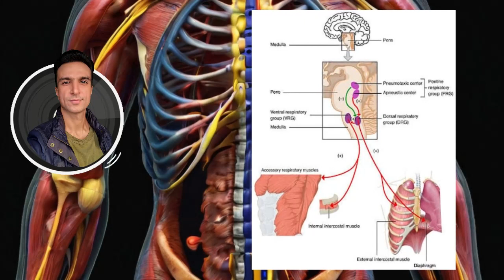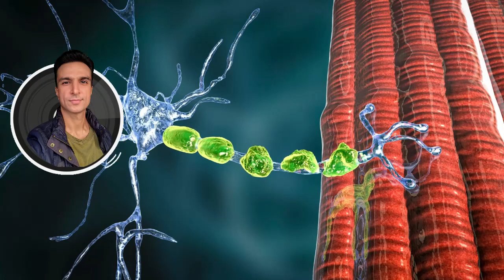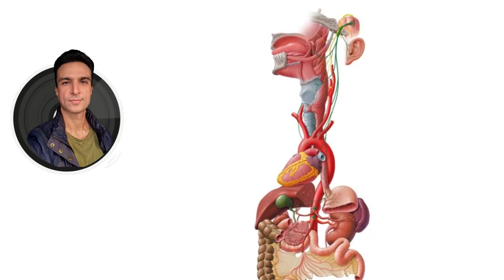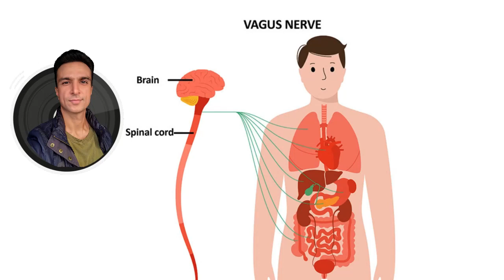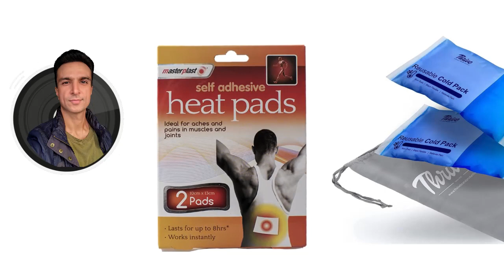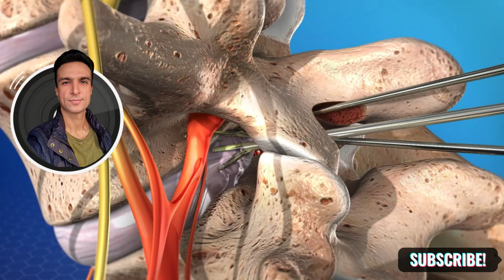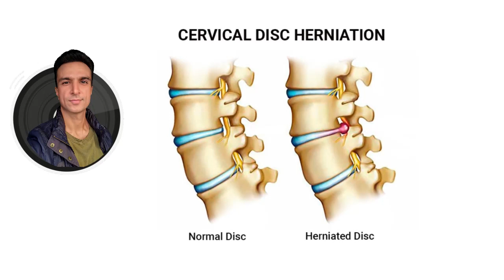Sciatica Treatment: Expert Tips for Pain Relief| اردو,हिंदी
SciaticaExercises SciaticaTreatment SciaticaAwareness PainRelief BackPain NervePain HealthAndWellness PhysicalTherapy sciaticnervepain Sciatica is a painful condition caused by the compression or irritation of the sciatic nerve, which runs from the lower back down through the legs. It often results in sharp, shooting pain, tingling, or numbness in the affected leg. Common causes include herniated discs, spinal stenosis, or injury. Treatment options range from medication and physical therapy to surgery in severe cases